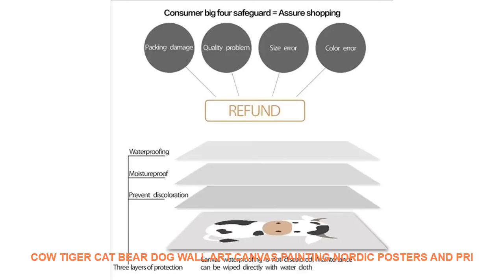Cow Tiger Cat Bear Dog Wall Art Canvas Painting Nordic Posters And Pri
Material : Canvas
Style : Modern
Model Number : B1424B1425B1426B1427B1428B1429
Medium : Waterproof Ink
Original : No
Technics : Spray Painting
Form : Single
Frame : No
Frame mode : Unframed
Support Base : Canvas
Brand Name : COLORFUL BOY
Type : Canvas Printings
Shape : Vertical Rectangle
Subjects : Animal
Subjects   : Cartoon
Painting Material : High Quality Canvas
 Material : Cotton Canvas
Calligraphy & Painting Type : Canvas Painting
Canvas Art : Wall Art Canvas Prints Poster
Nordic Poster : Wall Art Posters And Prints
Poster : Nordic Poster
Wall Art  : Canvas Art
C : Black and white

Colorfulboy Animals Posters And Prints Rabbit Panda Koala Wall Art Print Canvas Painting Pop Art Wall Pictures Kids Room Decor
Cow Tiger Cat Bear Dog Wall Art Canvas Painting Nordic Posters And Prints Black White Animals Wall Pictures Baby Kids Room Decor
Characteristic : Sunscreen  waterproof Never fadeProducts Detail
Material: Eco-Friendly Cotton Canvasbr

Related House Design Trens Videos :
Can Be Removed Christmas Santa Claus Pretending Window Wall Sticker Art Removable Wall Mural Wall Decor Wall Sticker Hot 50*70CM =
INS Nordic Style LED Wall Hanging Decor Lights Flamingo Cactus Night Lamp Baby Room Decoration Coffee Bar Decor Tropical supplie =
Bear Lion Mountain Quotes Wall Art Canvas Painting Nordic Posters And Prints Black White Animals Wall Pictures Kids Room Decor =
Children Cartoon Decorative Mirror Bathroom Baby Room Rabbit Bowknot Wall Mirror Frame Creative Home Art Decoration =
70cm wide*100cm long translucent opaque glazed paper frosted glass stickers window stickers bathroom shade windows painted =